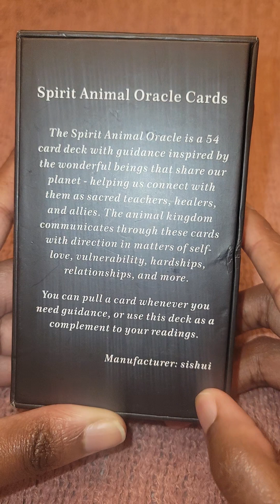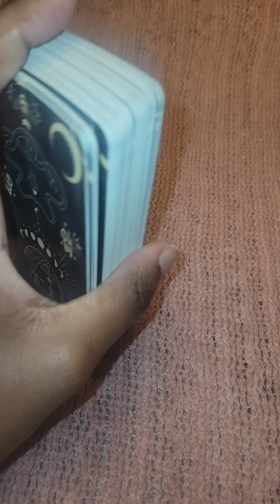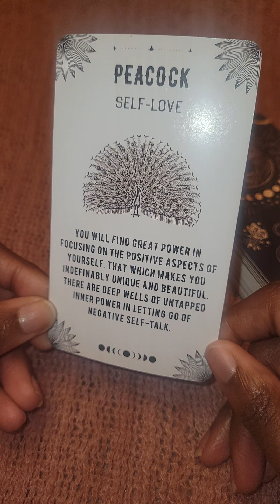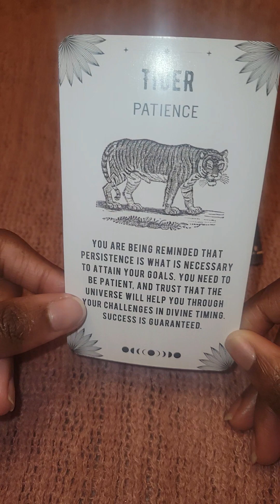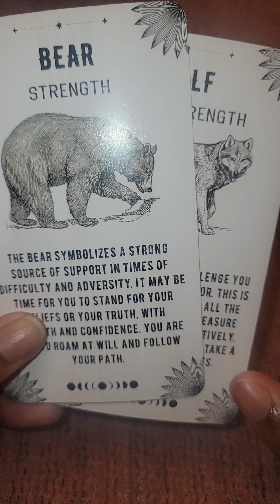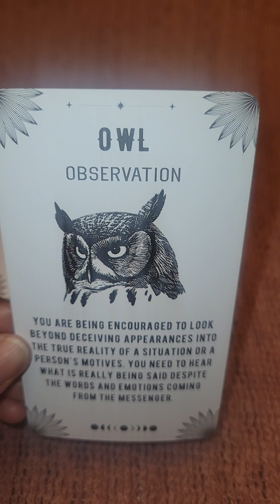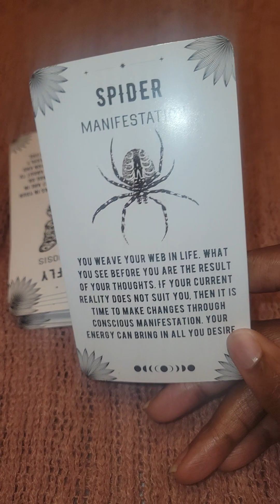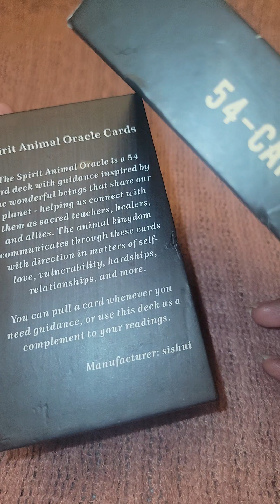Spirit Animal Oracle - Deck Review & Flipthrough